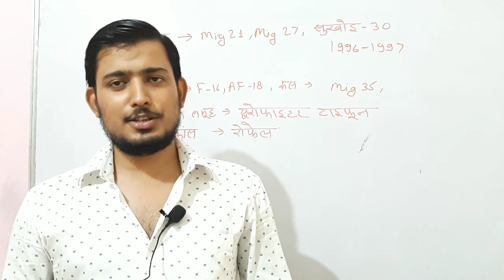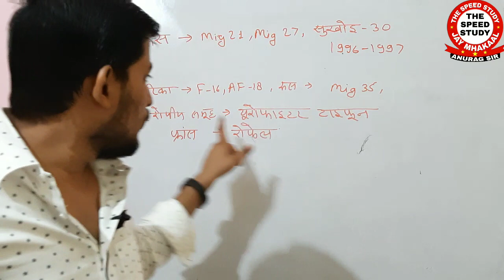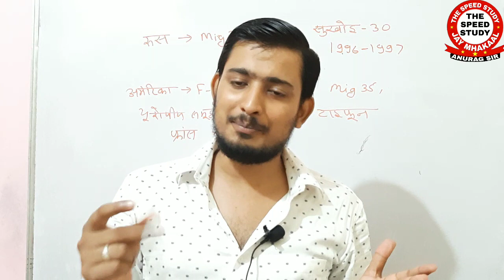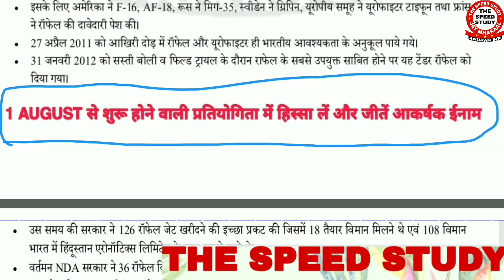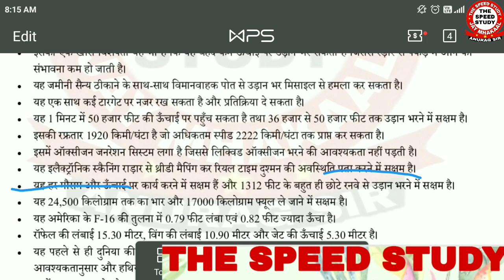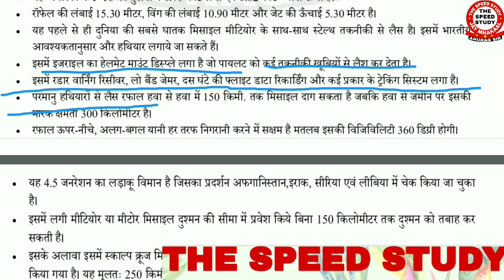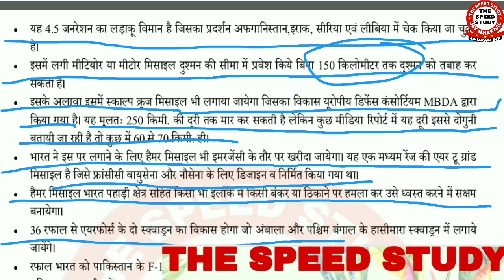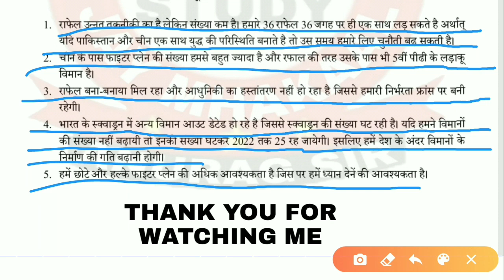🔴 रॉफेल Vs J-20।। RAFEL FIGHTER JETS।। आखिर क्या खास है राफेल में ।।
रॉफेल Vs J-20 RAFEL ।। आखिर क्या खास है राफेल में ।।

धन्यवाद 🙏🙏🙏🙏🙏🙏🙏🙏